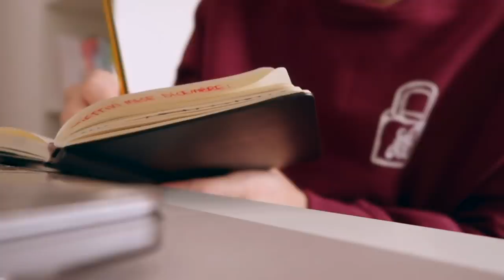La mia vera Morning Routine in QUARANTENA *christmas edition* | Luciano Spinelli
Ci siamo... dopo tempo si torna con i LUCKSMAS !🎄ebbene sì sono tornati, un po’ diversi dal solito, poiché usciranno due video a settimana; il MARTEDÌ e il SABATO!
Ho deciso di iniziare con la mia Morning Routine natalizia in quarantena per mostrarvi cosa faccio di solito di produttivo la mattina e di come fare molte di queste cose mi abbia aiutato in questo periodo! 🤞🏼
Se vuoi essere salutato nel mio prossimo video commenta più volte possibili con LucksMas e il tuo nome, e nel prossimo video saluterò le 3 persone che hanno commentato di più sotto il video🤭♥️

★ LINK PER ACQUISTARE I MIEI LIBRI:
Per Sempre:

NAME: Luciano Spinelli
AGE: 20
CITY: Milan, Italy

EDIT: iMovie- Final Cut Pro
REGISTRO CON : Canon G7X Mark II

L♡